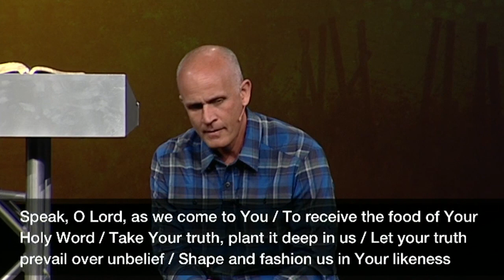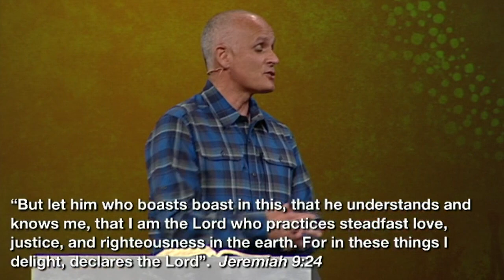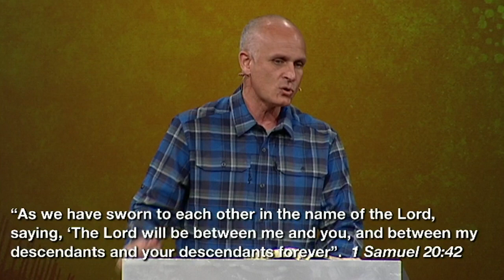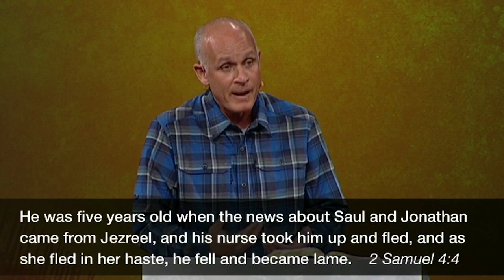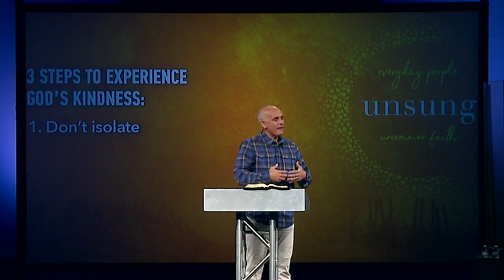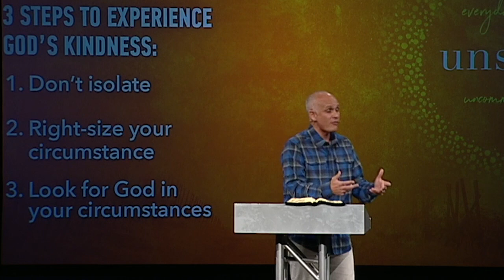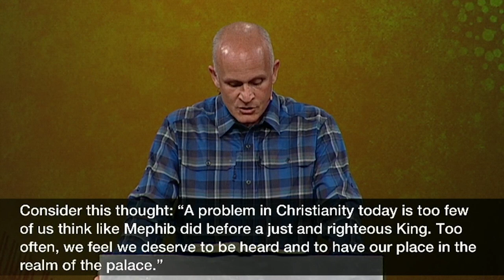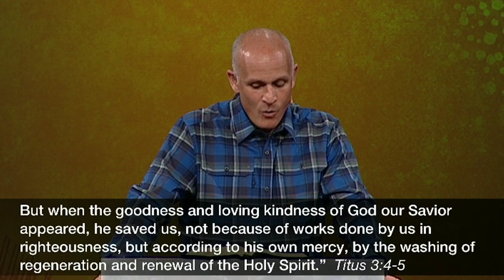The Kindness of God | Pastor Brit Gilman, August 25, 2019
God's kindness permeates all His attributes and gives us confidence because of Who He is and what He does. Join us in our continuing series, Unsung: Everyday People—Uncommon Faith, join us in 2 Samuel 9:1-13.